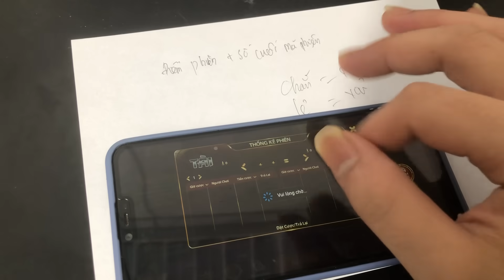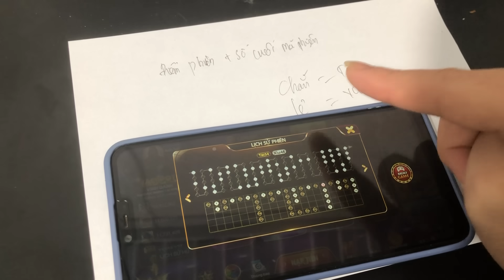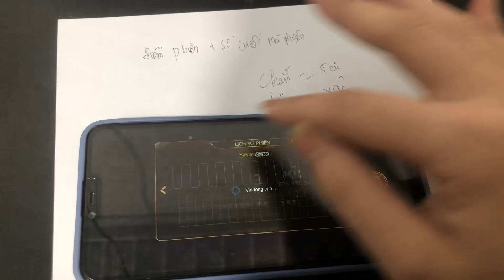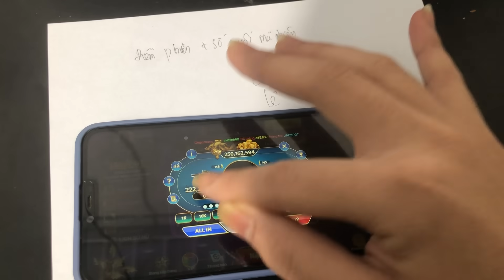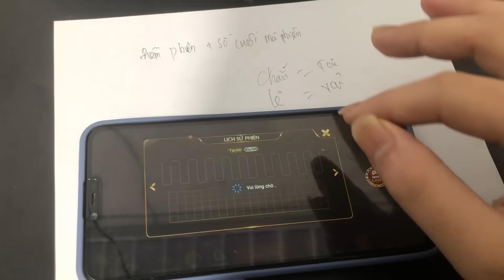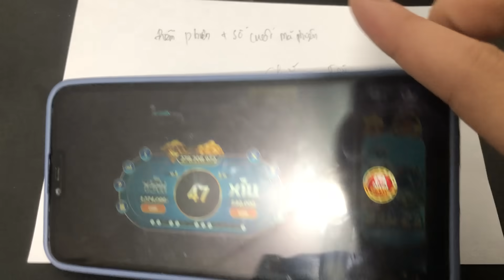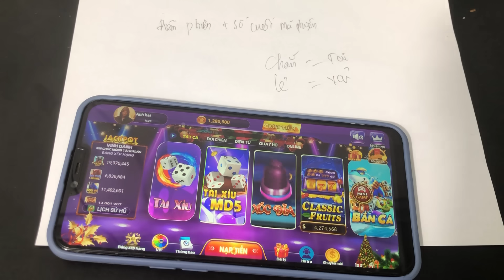win79 - Link tải win79 mới nhất | công thức bắt cầu tài xỉu theo điểm phiên | tỉ lệ win 98%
win79 - Link tải win79 mới nhất | công thức bắt cầu tài xỉu - cách tính lịch sử phiên chuẩn chỉ

⏩ Hãy ủng hộ 1 like + 1 đăng ký kênh để mình có thêm động lực ra nhiều video chia sẻ cách bắt cầu tài xỉu, tìm ra các công thức chơi game win79 có tỉ lệ thắng cao nhất nhé AE
Win79 tùy rằng là một trong những cổng game ra đời sau nhưng lại có sức ảnh hưởng rất lớn. Cổng game Win79 chính thức đi vào hoạt động tại Việt Nam từ năm 2022. Tai Win79 đã đạt được nhiều thành tựu đáng kể và còn vươn lên dẫn đầu, trở thành cổng game số 1 tại thị trường Châu Á.
Ngày nay, thế giới giải trí trực tuyến ngày càng phát triển hiện đại và đặc biệt là trong thời kỳ công nghệ thông tin ngày càng phát triển mạnh mẽ như hiện nay. Hầu như bây giờ ai cũng có cho mình chiếc điện thoại thông minh để truy cập internet. Chính vì lẽ đó mà thế giới giải trí trực tuyến cũng phải phát triển để đáp ứng được nhu cầu của người dùng và cổng game Win79 tự hào là một cổng game đang dẫn đầu xu hướng giải trí trực tuyến dành cho bạn.

© Bản quyền video thuộc về kênh Win79
☞ The video is for illustrative and entertainment content only. Not related to gambling ads. Gambling is not recommended. Gambling is against the law.
☞ Video chỉ mang nội dung minh họa và giải trí, thư giãn. Không liên quan đến quảng cáo cờ bạc. Không khuyến khích chơi cờ bạc. Chơi cờ bạc là vi phạm pháp luật.